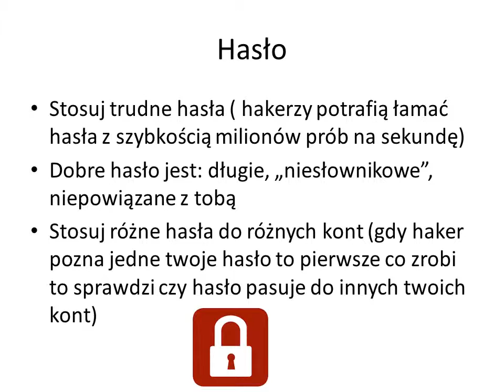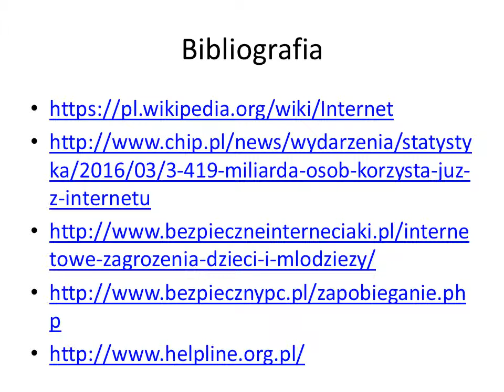I miejsce w konkursie "Bądź bezpieczny w Internecie"